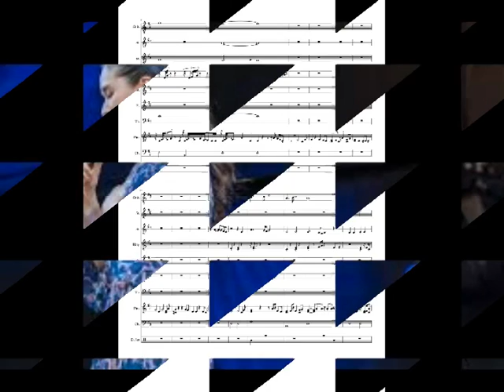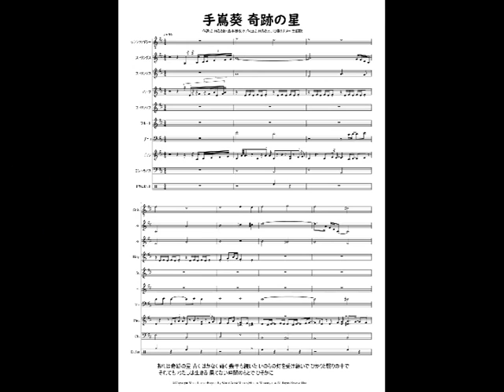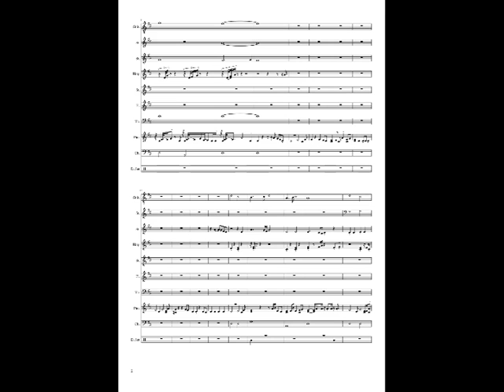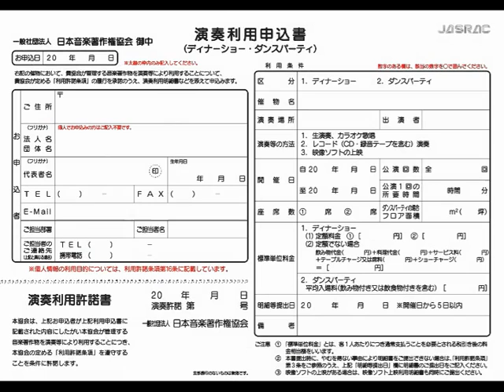手嶌葵 奇跡の星 きっと見つかる 楽譜 ボカロ JPOP オーケストラ 懐メロ 初音ミク アニソン mucome ココロはミュージシャン 打ち込み KoKomu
作詞:吉田ゐさお・森本抄夜子,作曲:吉田ゐさお。北極のナヌー 主題歌
あれは奇跡の星 青く はかなく 輝く 幾干も続いた いのちの灯を受け継いで ひかりと翳りの中で それでも わたしは生きる 果てない時間のもとで ひそかに季節.